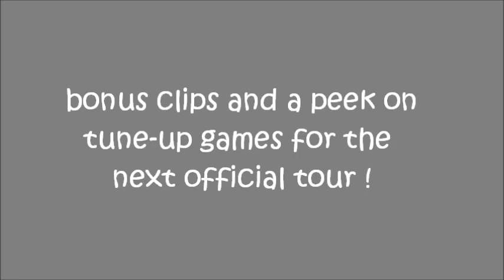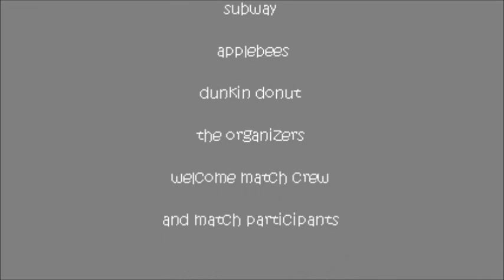Qatec Welcome Match 4 25 18 Finale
New members and their skills which requires to put into actual test.  Starting from scratch and progressing to be better.

Music, sound effects, tracks are credited to the rightful creators and owners. Queen Band (Under Pressure), John Parr (St. Elmo's Fire), Motivational Videos (The Champions) Mindset, VS Music Official (Theme from the Avengers), Apple.  No intent to copy, reproduce, pun or infringe the use of them: